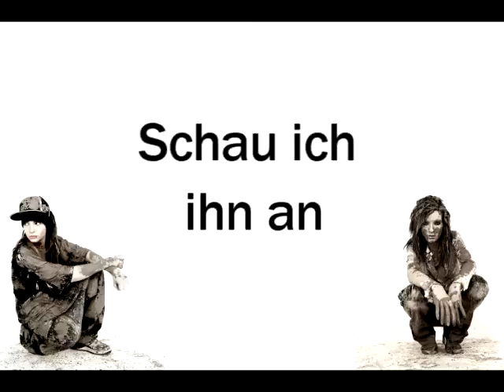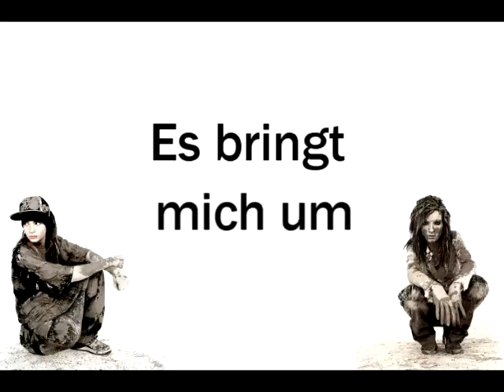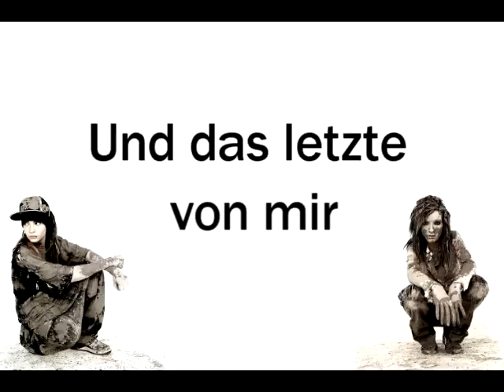Tokio Hotel - Totgeliebt (Lyrics)